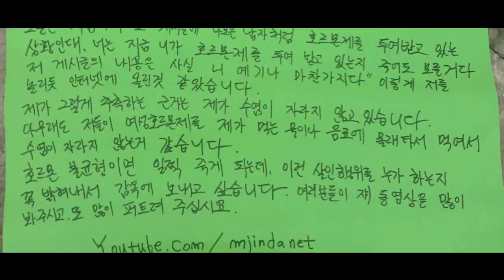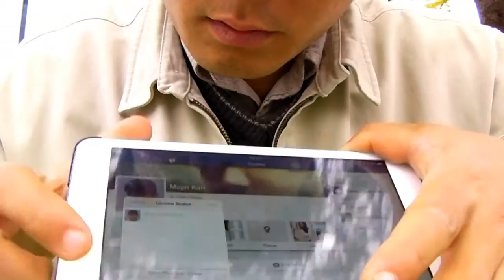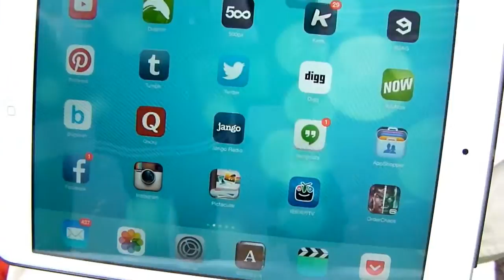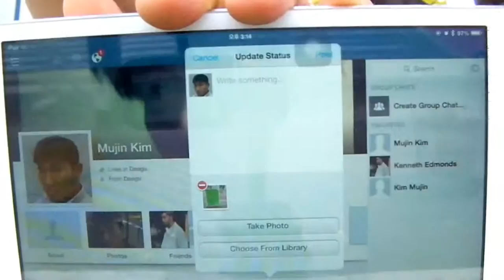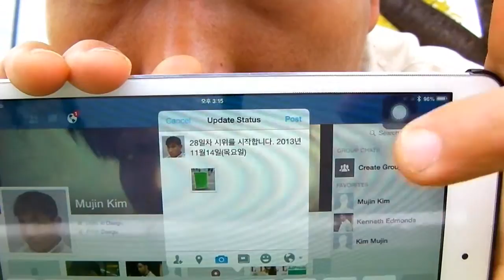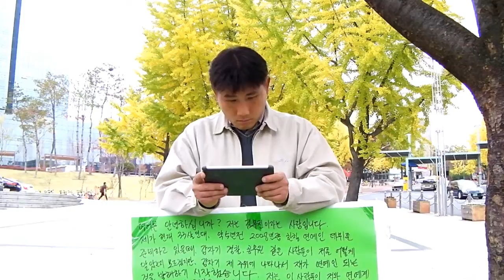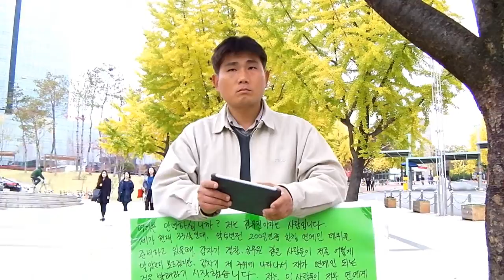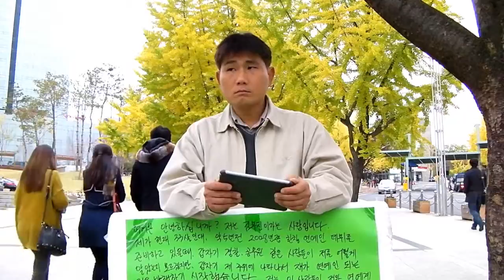28일차 시위 2013년11월14일목요일